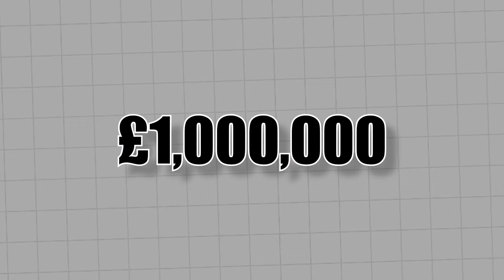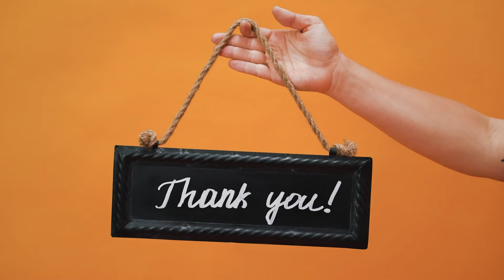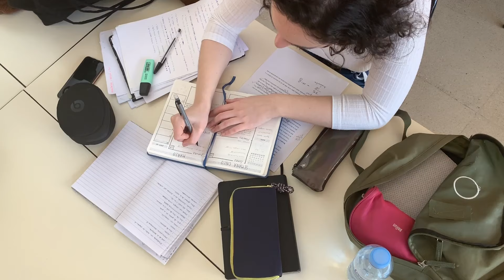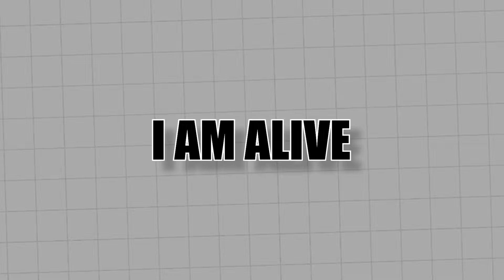How I Changed My Thinking and Acquired 17 Properties in a Year: The Positive Mindset Guide